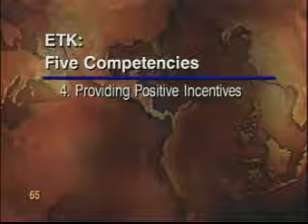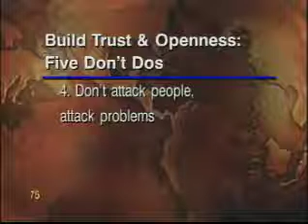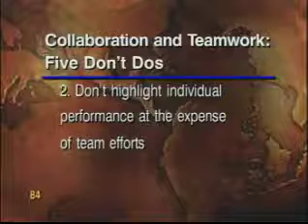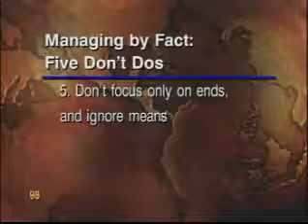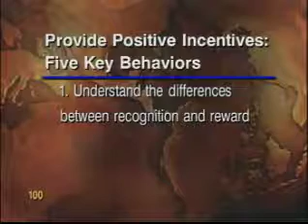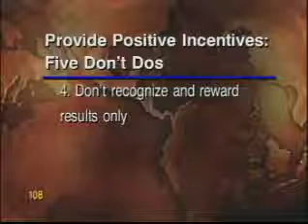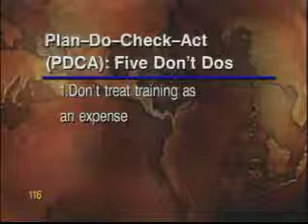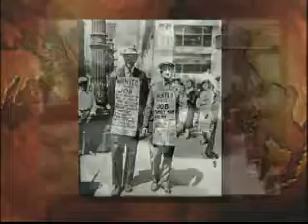ETK Excellence: Key Competencies for Managing in the New Economy (Part 5)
Module 2

ETK Excellence: Key Competencies for Managing in the New Economy

Presenter: Jerome P. Finnigan

The information revolution, the reduction of trade barriers and the growing migration, have caused a significant shift in how education, business and government operate. The paradigm that has emerged is what has been called the “New Economy.” Although it is fast-paced and dispassionate, it is also full of promise for those who understand its challenges for performance and customer satisfaction.

This unique videoconference will review the competencies that managers and directors need to be successful in the New Economy. As many organizations have discovered, many of the skills and strategies that were needed in the past to advance total quality and continuous improvement are once again essential for productive success and international competitiveness. These include how decisions are made, how work is evaluated, and how communication is conducted in the workplace. The well-recognized invited speaker will address these issues, and will propose a checklist to self -assess your international managerial competence.